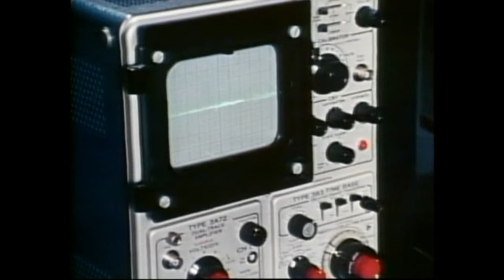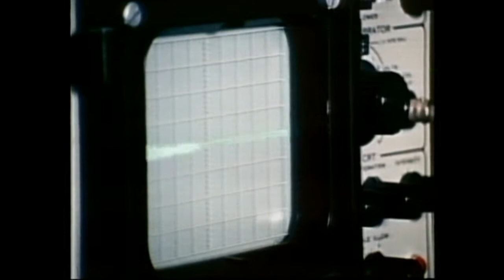Jaques Cousteau, The Singing Whale, 1973 Documentary from a C.E.D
Recovered footage from side B of a UK edition Capacitance electronic disc (C.E.D)

A few jumps at the start but settles down, generally a good rendition.